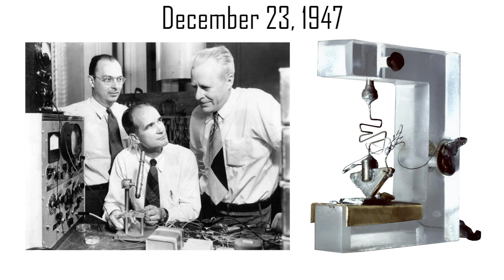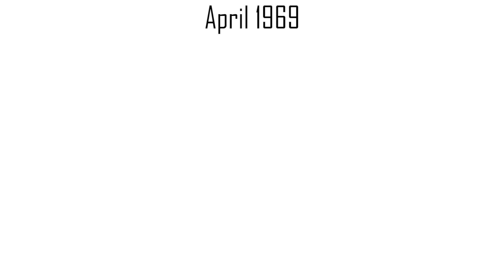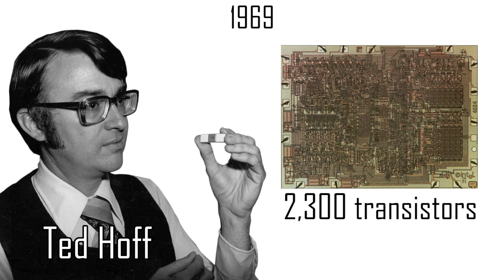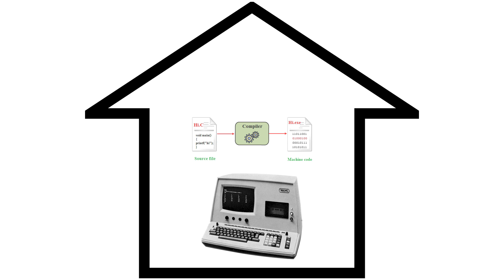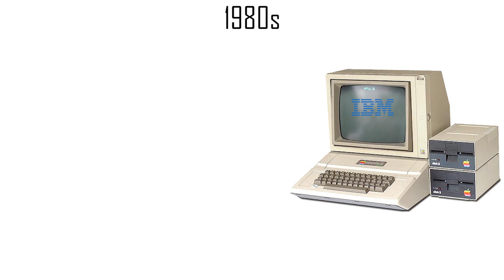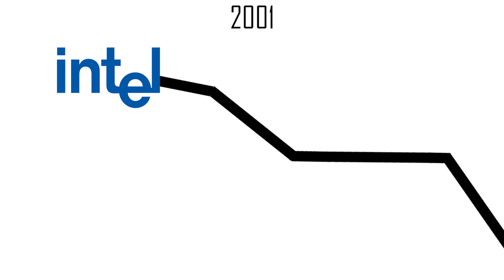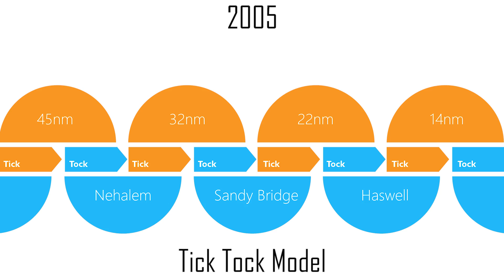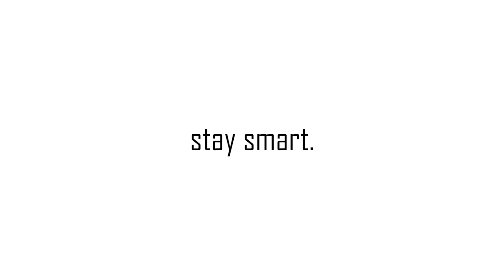Intel: The Godfather of Modern Computers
Intel is the world's largest and highest valued semiconductor chip maker based on revenue and is the inventor of the x86 series of microprocessors: the processors found in most personal computers (PCs).  Intel supplies processors for computer system manufacturers such as Apple, Lenovo, HP, and Dell. Intel also manufactures motherboard chipsets, network interface controllers and integrated circuits, flash memory, graphics chips, embedded processors and other devices related to communications and computing.